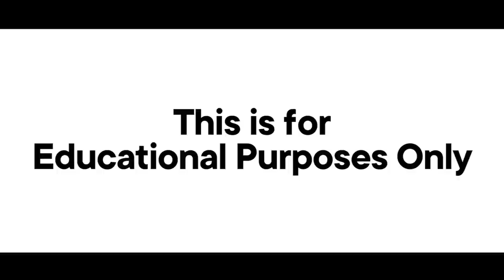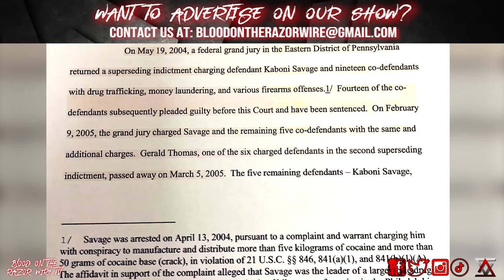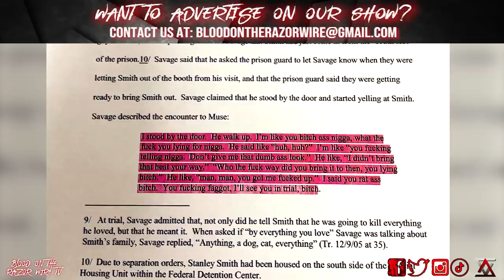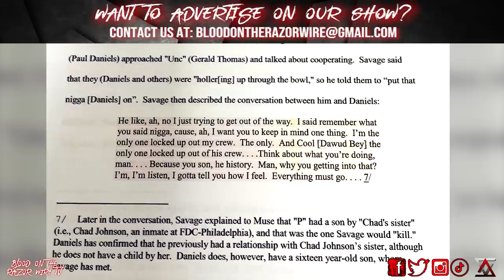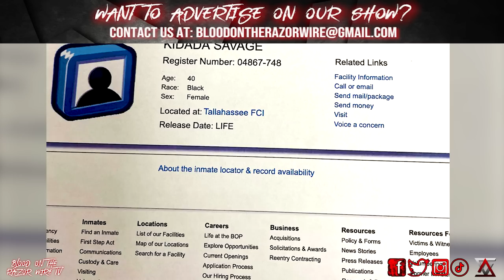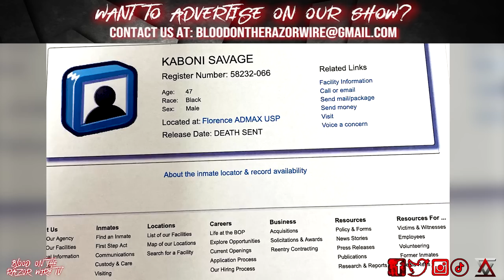Philly's Most Savage KingPin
Kaboni Savage was a young man bent on running the streets of Philly. He wanted to be the Boss of Bosses and in the end it would cost him his life literally.
He did things you would only see in movies. But this a true story and the things he did will shock you to your core.

Chad's Book: